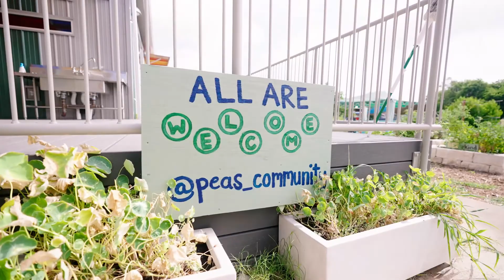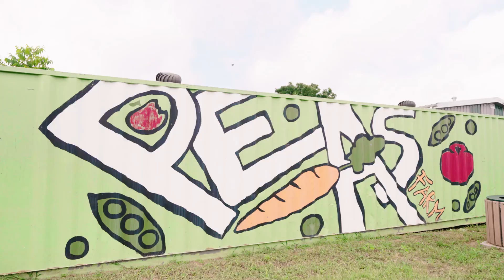PEAS Video for 10th Anniversary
Taken during the pandemic, this video represents a small slice of what PEAS does.